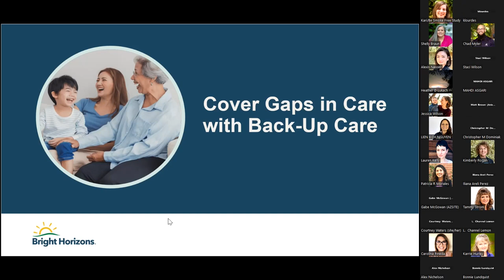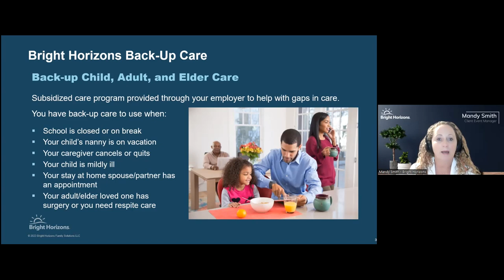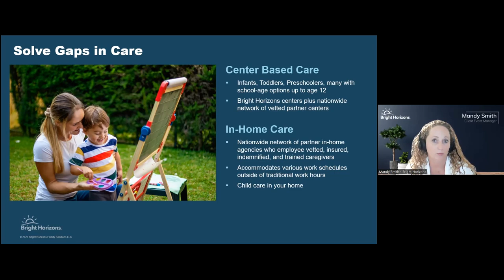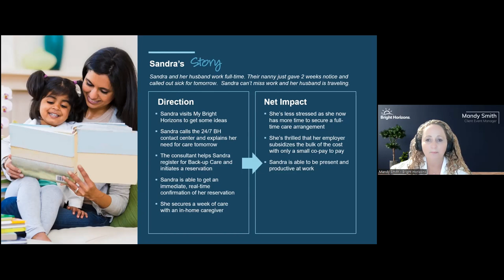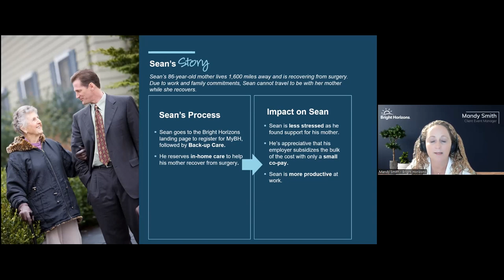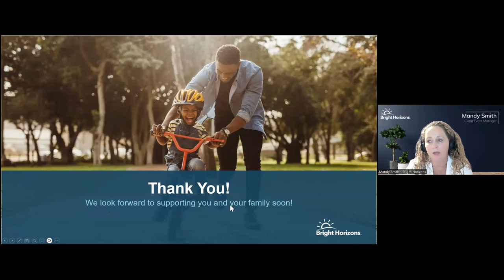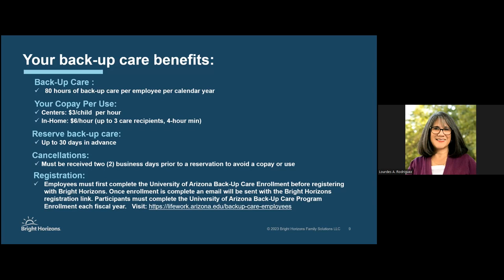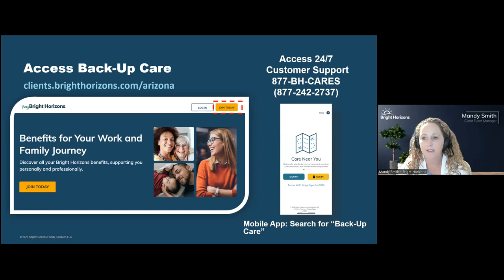Back-Up Care Program with Bright Horizons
For University of Arizona employes. Information session with vendor Bright Horizons. Learn more about the services they provide, how to register and request care.